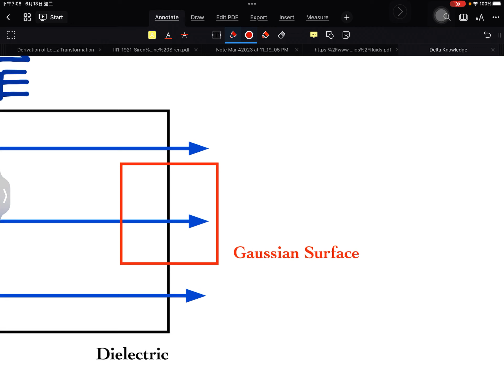所有你需要知道的介電質公式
本包裝含：極化電荷 (q')、極化率 (P)、電位移向量 (D)、相對介電系數 (epsilon_r) 等，每日一錠
參考資料：新概念物理教程-電磁學 趙凱華、陳熙謀著